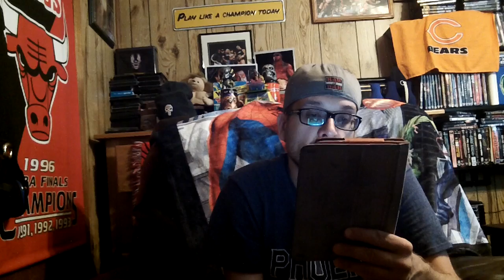WWE2K17 - Brock Lesnar Cover reveal